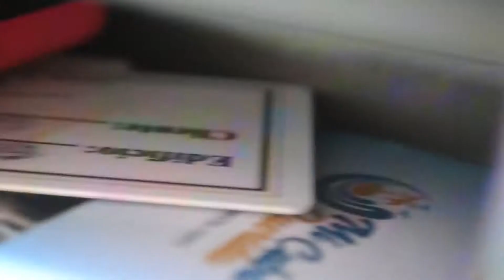Mi cuba querida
Transfer aereopuerto